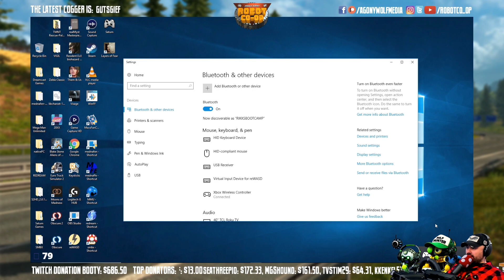Semis, Mother Trucker! | Robot Co-Op Roasts "Euro Truck Simulator 2"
every Wed. @ 7pm C & Sun. @ 12pm C!

Original Airdate: Feb 9th, 2020

Buckle up, Coggers! This Robot Co-Op stream of Euro Truck Simulator 2 is one for the history books. Rick, Flux, and Cylon take to the open roads with a Logitech G920 steering wheel, pedals, and gear shift—proving that even robots can struggle with roundabouts and parallel parking.

What starts as a chill trucking adventure becomes something extraordinary as the gang mentions off-hand they're in need a dedicated gaming PC &#34;someday.&#34; By the end of the stream, you incredible Coggers make it happen with donations that blew us away.

Join us for big rigs, bigger laughs, and one of the most unforgettable moments in Robot Co-Op history. From bad driving to heartfelt gratitude, this stream has it all. Thank you for being part of the ride!

00:00 Just Chatting
18:03 Gameplay
02:46:21 Flux Plays
04:19:32 Cylon Plays